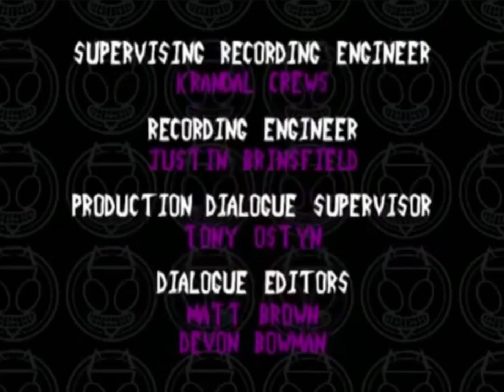Invader Zim Lost Episode Credits Season 1